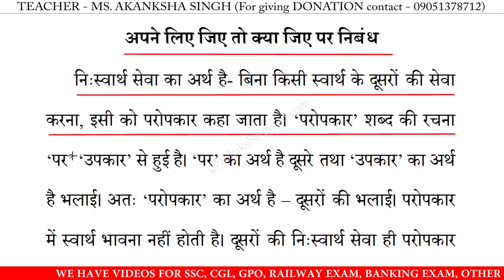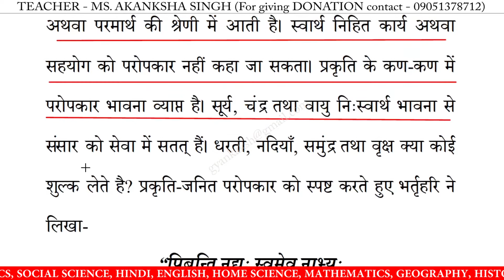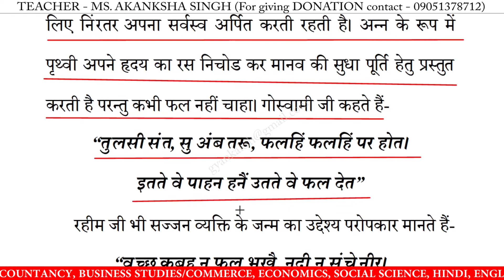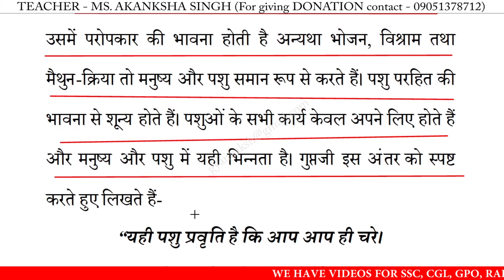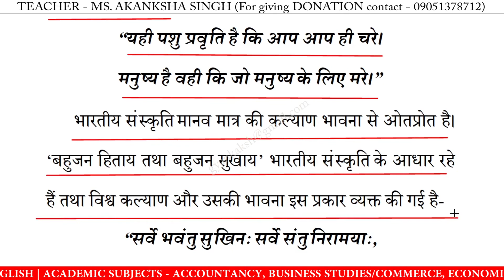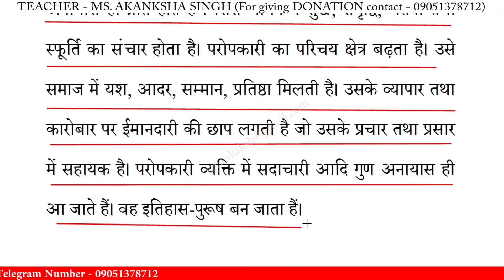अपने लिए जिए तो क्या जिए पर निबंध | apne liye jiye to kya jiye par nibandh in hindi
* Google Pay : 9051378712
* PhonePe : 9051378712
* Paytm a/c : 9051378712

अपने लिए जिए तो क्या जिए पर निबंध,
अपने लिए जिए तो क्या जिए,
अपने लिए जिए तो क्या जिए निबंध का उद्देश्य,
अपने लिए जिए तो क्या जिए निबंध,
अपने लिए जिए तो क्या जिए निबंध हिंदी में,
अपने लिए जिए तो क्या जिए पर लेख,
अपने लिए जिए तो क्या जिए का निबंध,
अपने लिए जिए तो क्या जिए पर भाषण,
अपने लिए जिए तो क्या जिए पर कविता,

10 lines essay on apne liye jiye to kya jiye in hindi,
10 lines nibandh on apne liye jiye to kya jiye,
10 lines on apne liye jiye to kya jiye,
10 lines essay on apne liye jiye to kya jiye,
hindi essay on apne liye jiye to kya jiye 10 lines,
hindi essay on apne liye jiye to kya jiye,
apne liye jiye to kya jiye par essay,
short nibandh on apne liye jiye to kya jiye,
apne liye jiye to kya jiye nibandh,
apne liye jiye to kya jiye nibandh in hindi,
apne liye jiye to kya jiye par nibandh,
apne liye jiye to kya jiye par nibandh in hindi,
essay on apne liye jiye to kya jiye in hindi,